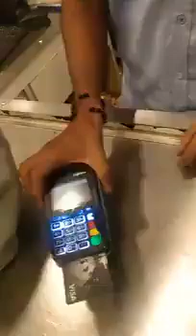7 August 2023